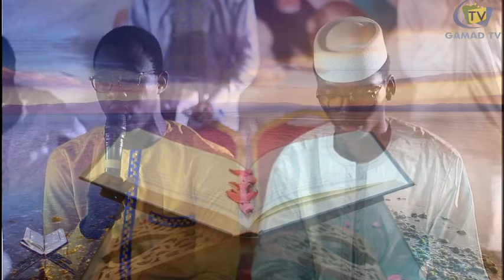GAMAD TV CORAN